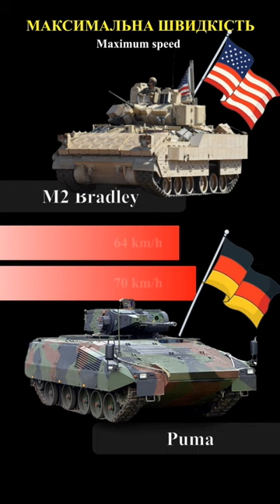M2 Bradley vs Puma | Max speed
M2 Bradley vs Puma | Max speed. WHO WILL WIN?